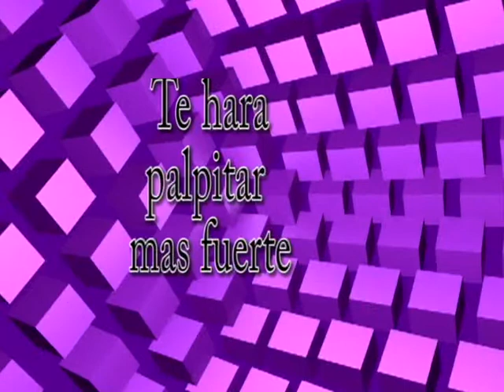IDENTIDAD EXTREMA 7 DE NOVIEMBRE 2PM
ÚNETE para darle una alegre y esperanzadora fiesta Navideña a los niños menos favorecidos de Suba.
Lleva tu regalo, sea un juguete o un kit escolar para niños entre 3 y 12 años, al concierto (7 de Nov 10) y regálale una sonrisa a un niño que necesita esperanza en esta navidad!!!
LUGAR CALLE 151C conCARRERA 107 DETRAS DE EL CENTRO COMERCIAL PLAZA IMPERIAL
TE ESPERAMOS EL 7 DE NOVIEMBRE
A LAS 2PM, CON LA PARTICIPACION EN VIVO DE :-KLESIS-ADN-DESCENDENCIA REAL 1INVITADO ESPECIAL:-BRESKA